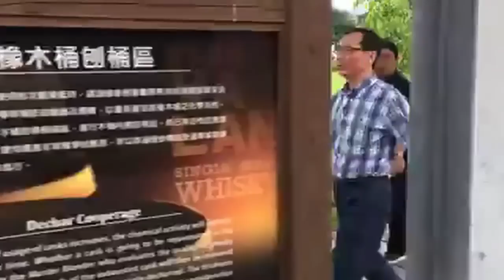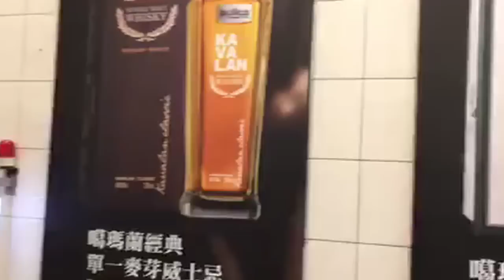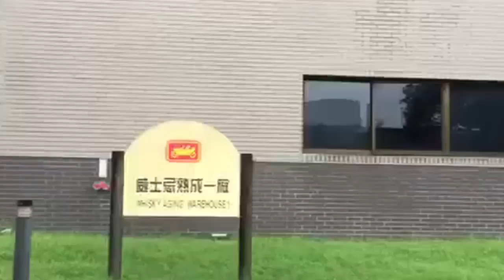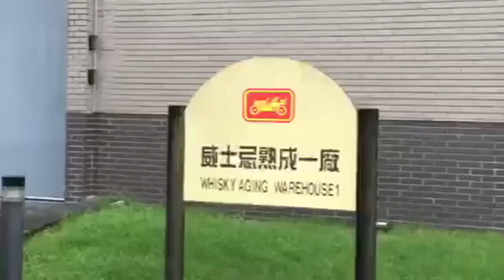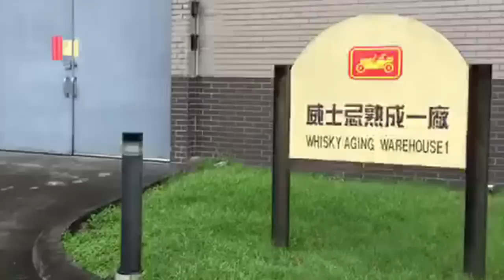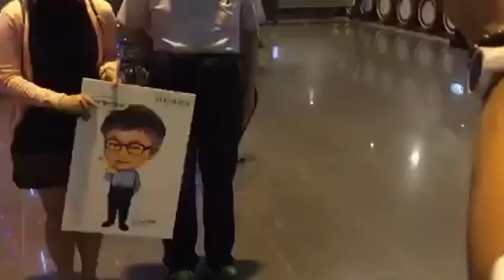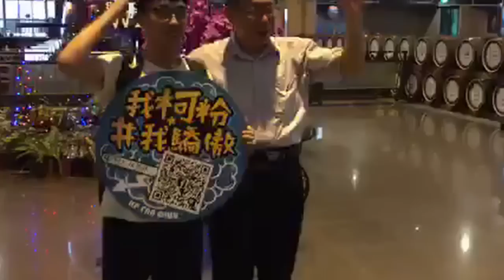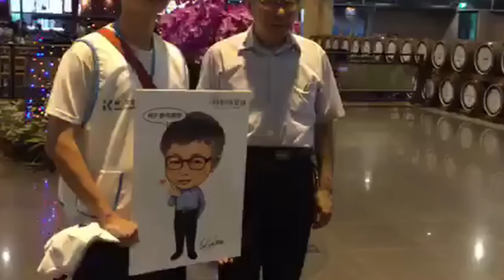台北市長柯文哲 阿北趴趴造 參訪金車噶瑪蘭威士忌酒廠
6月1日 （週六）阿北在宜蘭
參訪金車噶瑪蘭威士忌酒廠

影片來源：柯粉俱樂部